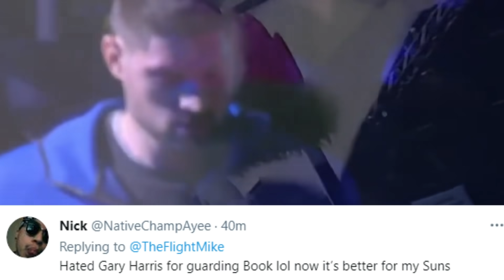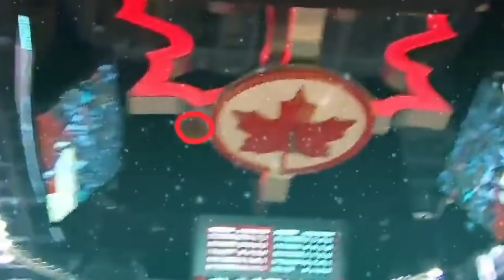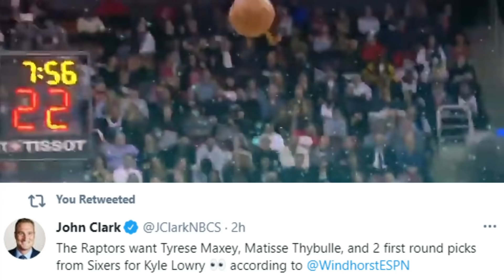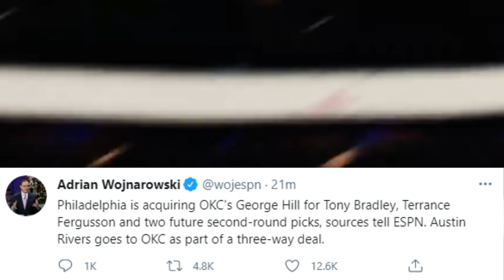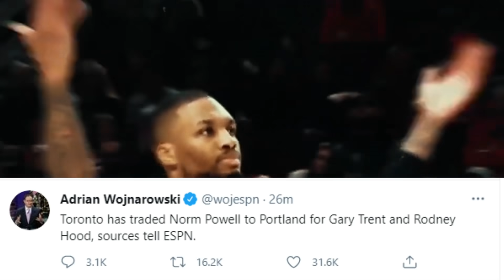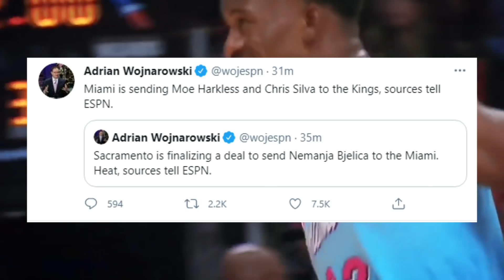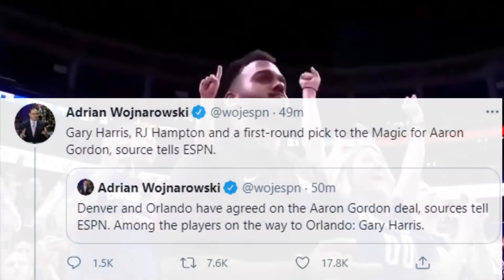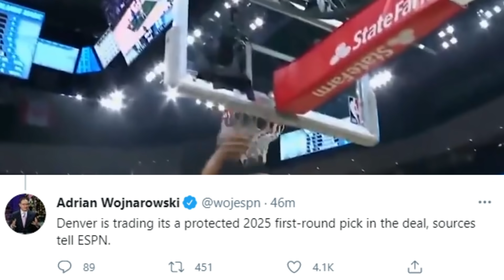DENVER NUGGETS TRADE FOR AARON GORDON! NORMAN POWELL TRADED TO PORTLAND! GEORGE HILL TO SIXERS!